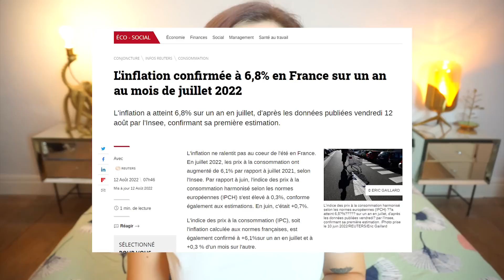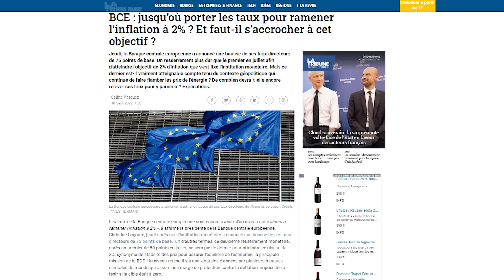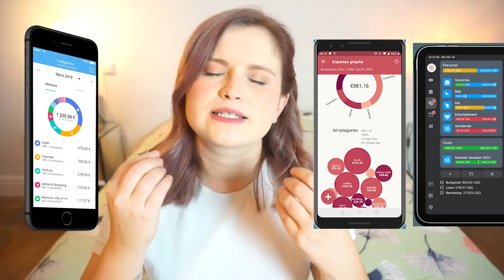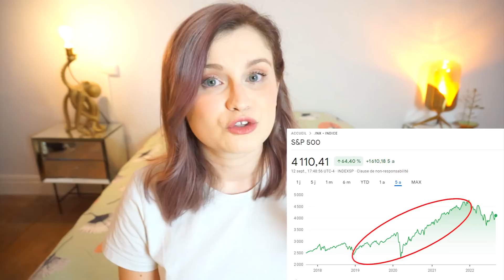INFLATION : 3 ACTIONS à mettre en place avec votre ARGENT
✅ -500€ sur 3 formations de Christopher Wangen avec le code VB500 (partenariat)

Dans cette vidéo on s'intéresse à plusieurs actions à mettre en place pour protéger son argent contre l'inflation.

00:00 Mes nouveaux cheveux
00:40 Contexte de l'inflation
03:24  Dépenser moins
08:16 Gérer ses comptes
11:58 Investir avec bon sens

Je ne suis pas une professionnelle de l'investissement reconnue par l'état ou un quelconque organisme. Je suis juste une particulière qui fait des investissements sur son temps libre et partage son expérience et son parcours en vidéo.
Je possède moi-même des investissements sur ces plateformes et en suis satisfaite car elles sont adaptées à mon profil. Mais je ne donne pas de conseil en investissement et vous invite à vous renseigner et à étudier les meilleures options pour votre propre situation. N'investissez que dans ce que vous comprenez, et surtout de l'argent que vous êtes prêt à perdre. Les performances passées ne présagent en rien des performances futures. Investir comporte des risques dont vous devez être conscients. Vous êtes les seuls responsables de vos propres investissements.

Des bisous!  ♡